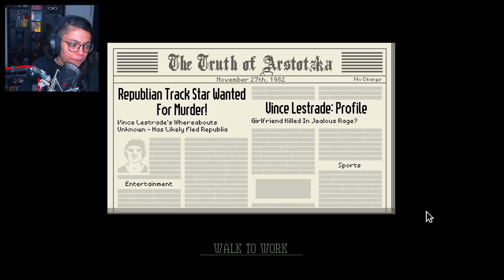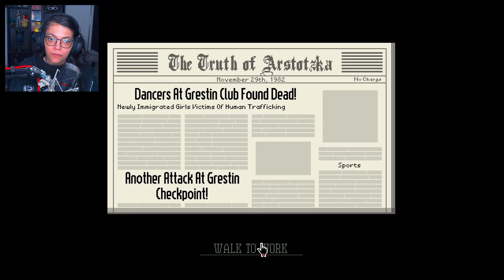ENTRY IS NOT GUARANTEED | Papers, Please part 2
Step back into the shoes of an immigration inspector in the heightened security environment of Arstotzka in this thrilling let's play series of Papers, Please. As tensions rise and threats loom, your job becomes even more crucial as you navigate through increased sanctions and must be extra diligent in identifying anyone out to cause trouble for Arstotzkan security.

In this enhanced version of the game, you will face new challenges, stricter regulations, and heightened scrutiny as you sift through the masses of immigrants and visitors seeking entry into Arstotzka. With the threat of smugglers, spies, and terrorists ever-present, your attention to detail and quick decision-making skills will be put to the test like never before.

Will you be able to uphold the security of Arstotzka amidst the chaos and uncertainty? Join me in this intense and immersive let's play of Papers, Please: Enhanced Security Edition, where every choice you make can have far-reaching consequences. Are you ready to face the challenges head-on and protect Arstotzka from those who seek to do harm? Let's dive into this enhanced security experience together and see if you have what it takes to keep the nation safe.

Thinking of supporting me? Your coffee helps keep me going! Coffee is love... coffee is life... COFFEE!!

Shorts: @AsmosShorts-zh8oo